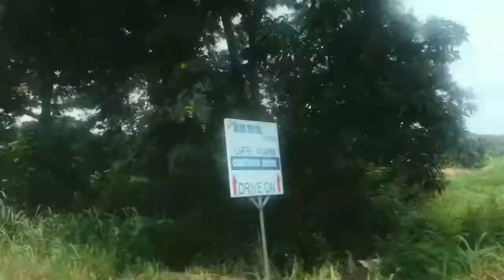Ghana Vlog Day 4. Road Trip- Adomi Bridge, Lake Volta